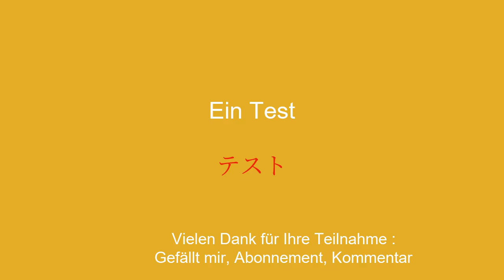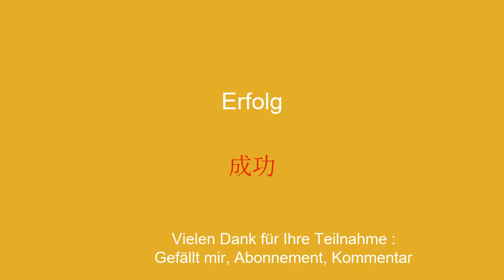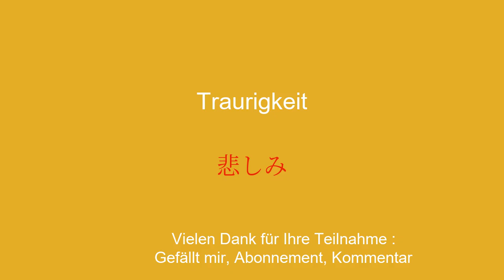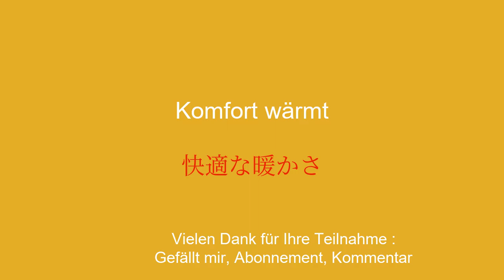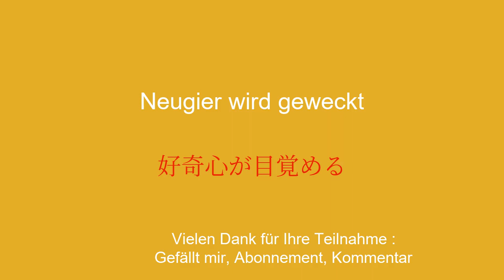10 Minuten Japanisch lernen: vom Ziel zur Vergebung